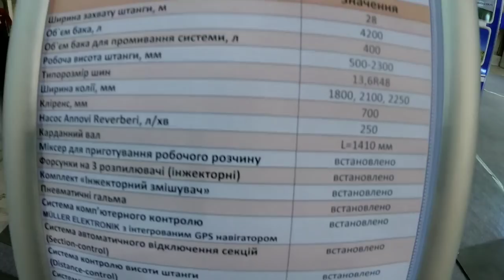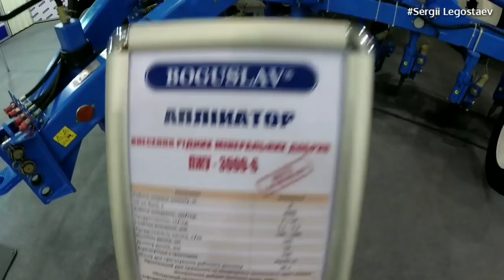Машина для Внесення КАС від Богуслав всього за 609.000 грн!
Дешевше МТЗ можливо?! Машина для внесення рідких добрив та КАС коштує всього 609000 грн. Кому потрібно підживити грунт рідкими добривами, які будуть ефективніше використовуватись та засвоюватись - найоптимальніший варіант. Дешевше ХТЗ коштує причіпний обприскувач?!
   Богуславська сільгосптехніка презентувала на виставці АгроВесна 2019 дві одиниці техніки - аплікатор для внесення рідких мінеральних добрив (мінеральна вода, КАС) ПЖУ-3000-6, а також, самий укомплектований причіпний обприскувач Атлант 4200-28.
   Аплікатор призначений суцільного та міжрядного внесення в грунт рідких мінеральних добрив (мінеральна вода, КАС) ПЖУ-3000-6 має бак обємом 3000 л, та шириною рами - 6м. Глибина внесення рідких добрив 120-200 мм дисками, яких на 6 метровій рамі - 13шт. Діаметр кожного диска - 530 мм. Для агрегатування потрібно трактор потужністю від 90 к.с. Робоча швидкість агрегату Богуслав ПЖУ-3000 в межах 7 - 14 км/год. Машина здатна насичувати грунт добривами зі швидкістю 5,1 - 9,3 га/год.
Подача добрив на органи внесення здійснюється мембранно-поршневим насосом, який приводиться від опорного колеса. Аплікатор обладнано системою контролю забивання робочих органів та інформаційним дисплеєм в кабіні для інформування тракториста про перебіг робочого процесу.
  Вартість аплікатора ПЖУ-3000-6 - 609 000 грн.

  Причіпний обприскувач АТЛАНТ 4200-28 оснащено системою GPS керування із секційним відключенням штанги, системою контролю висоти штанги, пневматичними гальмами, а також керованою віссю для руху по сліду трактора.
  Вартість штангового обприскувача Богуслав Атлант 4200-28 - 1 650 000 грн.
  За таку вартість можна придбати імпортний обприскувач від відомого виробника або ж трактор ХТЗ!